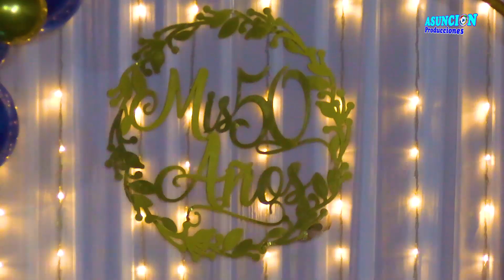🍺🌺 MIS 50 AÑOS EDUARDO BARRIENTOS full JARANA ARPA y VIOLIN 🌷😭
Jarana en cumpleaños del Sr. Eduardo Barrientos Elguera de Sihue.
    🌺 Huayno🎻🎶 "100% Arpa y Violín ➽ 2023
     💠Jarana en cumpleaños  ✔
     💠 Violín: Yuraccha de Cayanto ✔
     💠 Arpa: Andrés Ramos de Huacaña  ✔

   Asunción Producciones Ⓡ ™➥ "Pasión por Nuestras Costumbres" ✔✔✔
💬Déjenos sus comentarios y sugerencias estaremos gustosos de responder... 👍
⏩ RECUERDA:
⭕ Me gusta = valorar
⭕ Comentar = mejorar
Derechos de Autor Reservados Copyright Lima - Perú 2023
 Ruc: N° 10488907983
© Contenido Original Copyright EDGAR GUTIERREZ®